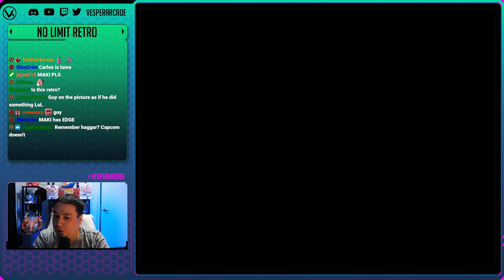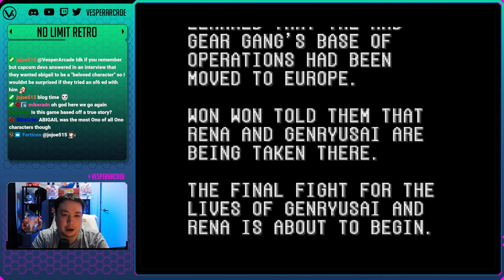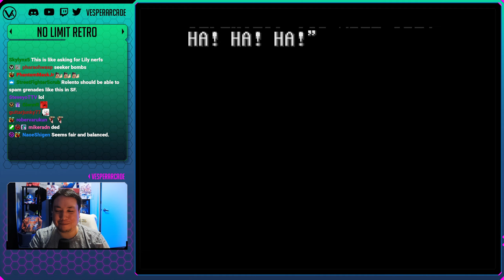Final Fight 2! Playing Some Maki & Carlos For Fun - SNES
I thought it would be fun to play some Final Fight 2 again to hype up the new character announcements for SF6. We recently played the original too, so we started with the sequel. Final Fight 2 never came out for arcades, so this isn't a port. You can actually play two players at once, but Guy and Cody are still missing, sadly. At least there's two brand new characters. Maki uses the same quick ninjutsu fighting style as Guy's Bushin-Ryu. Carlos is a well-rounded fighter and also carries a sword for his special. Haggar's playable still too; he's slow but very powerful. The story this time around is about Guy's master and fiancée, who is also Maki's sister, getting kidnapped, and we have to rescue them by traveling the world. Not too much has changed in terms of gameplay or mechanics. It's great for some classic couch coop and isn't too time-consuming.

Final Fight 2 | 1993 | SNES